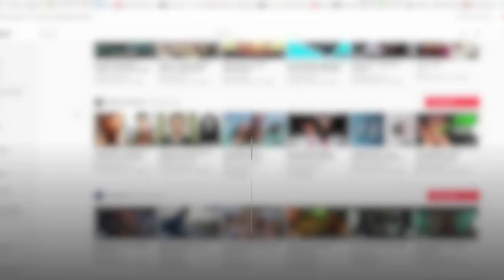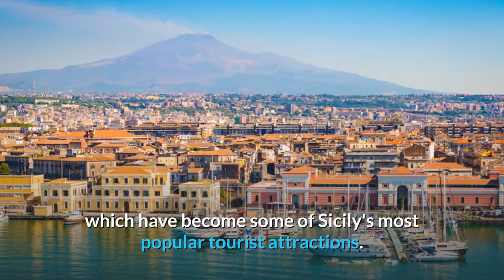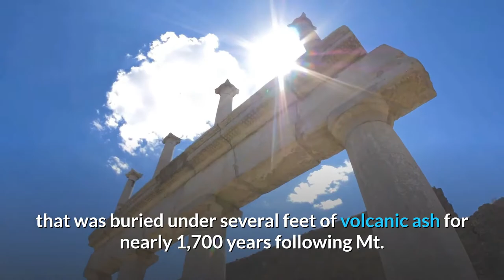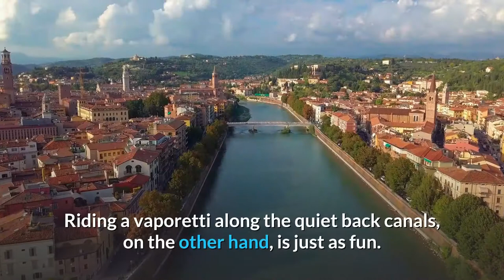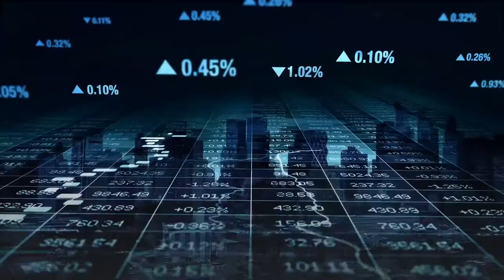10 ITALY TOURIST ATTRACTIONS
Top 10 Tourist Attractions In Italy. In this video, we will talk about Italy. Taking a city tour in Rome could be the best thing you could do. There are many organizations that will do a Rome city walk. Italy and Rome girls are some of the cutest in the world. Hopefully, this video can give you a virtual walk in Rome.